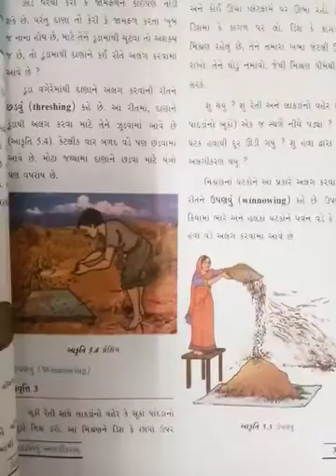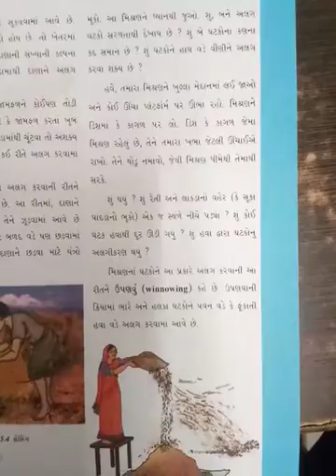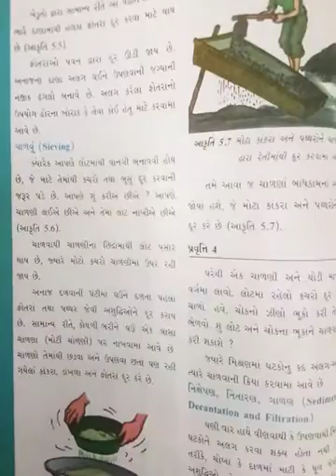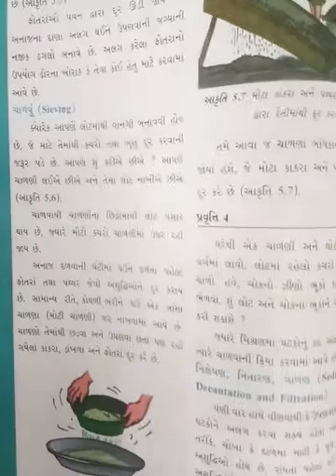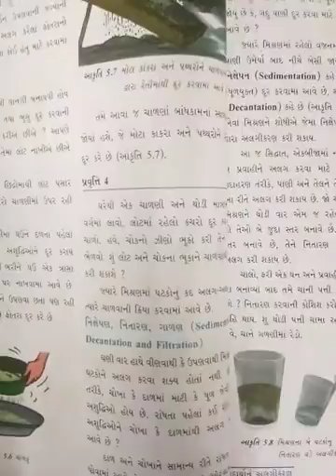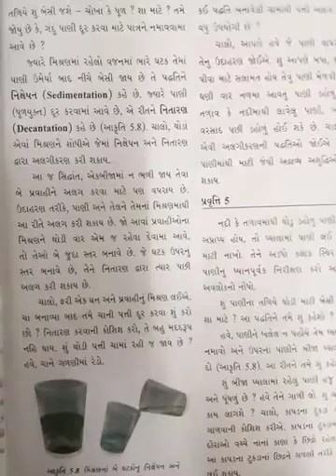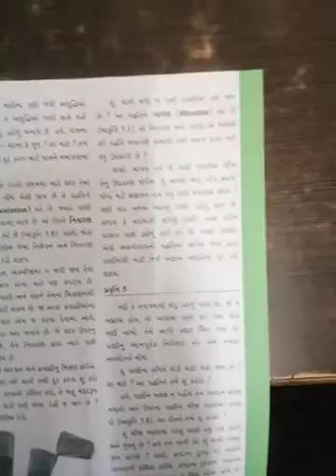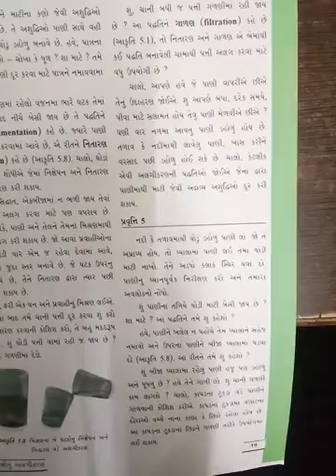GM std 6 sci ch 5 part 2